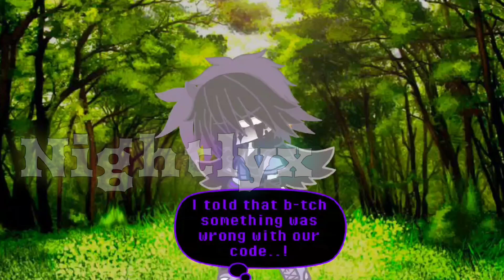Nightmare loses his memories || Nightlyx || Part 2/2 || passives side||Gacha club||Sans aus||MY AU⚠️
• ✧︶꒷꒦︶opening description..︶꒷꒦꒷︶✧ •

ੈ✧₊๑˚• ❥ • 𑁍 inspired by :  myself and part 1

ੈ✧₊๑˚• ❥ • 𑁍 characters used : nightmare sans, passive nm, error, ink, past dream, past nm

ੈ✧₊๑˚• ❥ • 𑁍 type of video : long video, part 2 after a whole year, yayy

ੈ✧₊๑˚• ❥ • 𑁍 fandom : undertale aus

ੈ✧₊๑˚• ❥ • 𑁍 made by : Nightlyx

Thank you for reading! シ